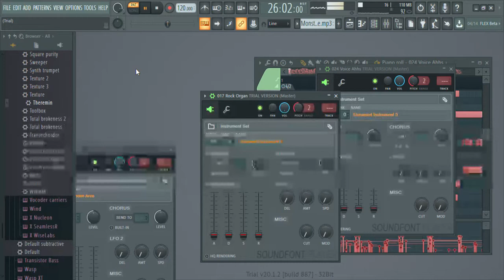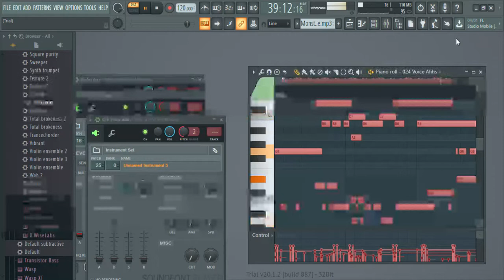FL Studio 20 Hunters Theme Monster Rancher Advance 2